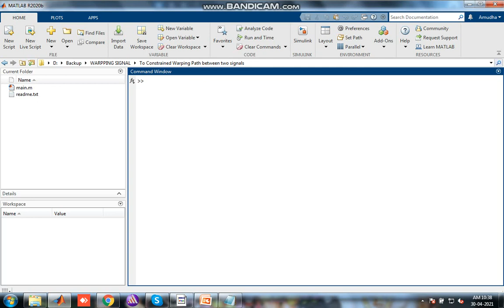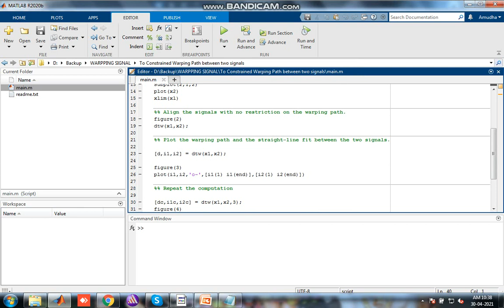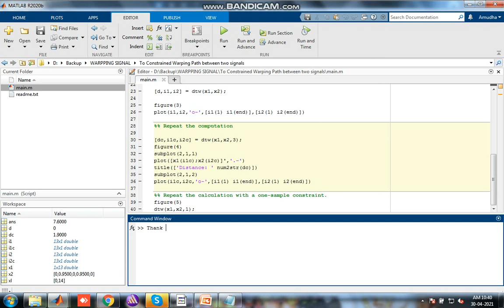To Constrained Warping Path between two signals